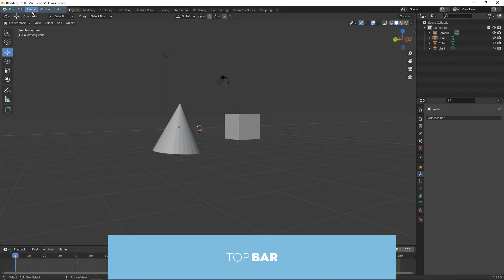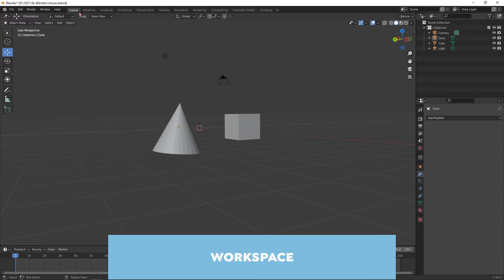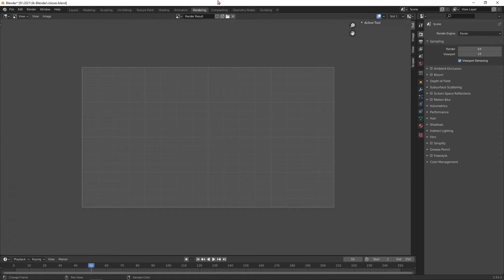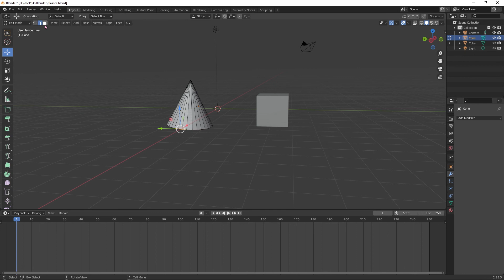Blender - Interface & Navigation for Beginners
First steps with Blender: Working with the Interface.
🪐Skillshare course out now! This class is a quick guide on how to easily get started with the interface and how to navigate in Blender.
*This video is part of a lesson from the course I created about Blender.

🧡Lessons Include:
- Working with the Navigation
- Working with the Interface
- Working with the Camera
- Working with Objects
- Working with Materials
- Render Time

🌸My other Skillshare Classes:
You can find a class about how to create 3d compositions.
Watch the class completely free!  Use these links:

🌟Cinema 4D
Geometric Shapes in Cinema 4D: Create Your Own 3D World
Creative Thinking with Cinema 4D: Key Techniques for 3D Landscape

🌟Adobe 3D
Design Your First 3d Abstract Composition: A Beginners Guide To Adobe Dimension
Advanced Techniques In Adobe Dimension: How to Create a 3D Scene
Art & Design

🌟Art History
 How to Use the Concepts of Impressionism in Your Designs

Get free access to these classes using the links and get 30 days on Skillshare Premium for free.

🌈Domestika Cinema 4D class:
3D for Instagram with Cinema4d

🌸NFT
Make a bid: